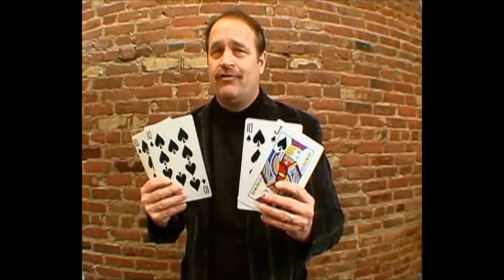royal tonte by bob sheets dvd